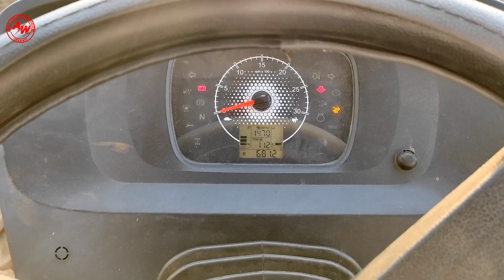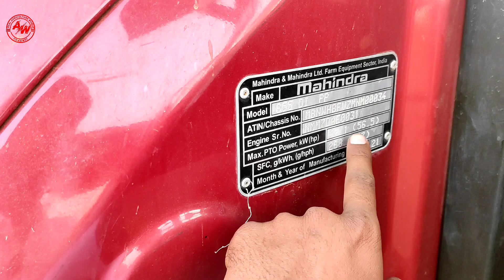2022 मॉडल मै अपनी श्रेणी मै एकमात्र ऐसा ट्रैक्टर है ये जिसका मार्केट मै रुतबा और दबदबा सबसे तगड़ा है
2022 मॉडल मै अपनी श्रेणी मै एकमात्र ऐसा ट्रैक्टर है ये जिसका मार्केट मै रुतबा और दबदबा सबसे तगड़ा है

Welcome To The Hub of Advanced REAL AGRICULTURE and Technology Information

Here you will get alll kinds of information related to agriculture and more than advance technology
Here you can find the latest  information for new Agriculture Equipments and filed or Technology's

👉Some Special video:-👍

👉Tractor Videos:-